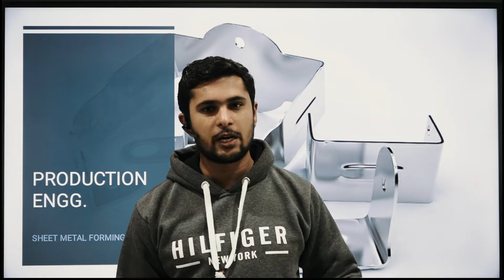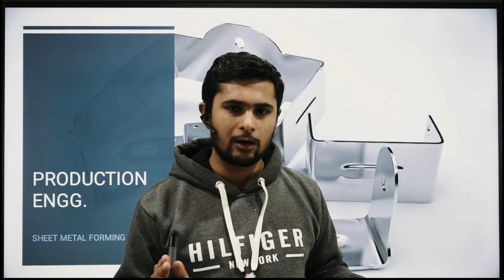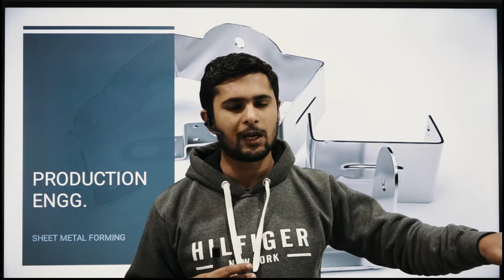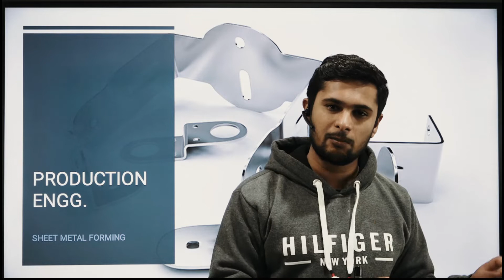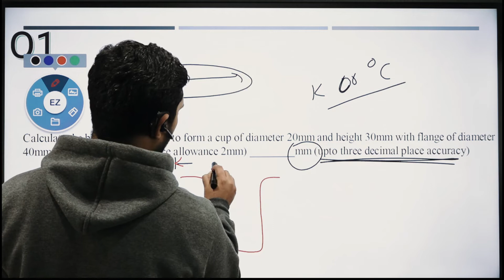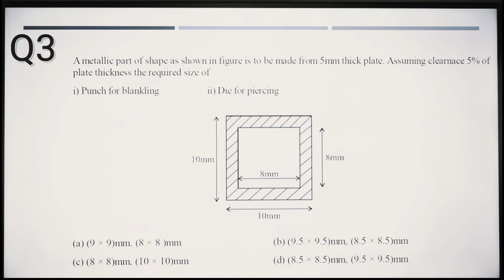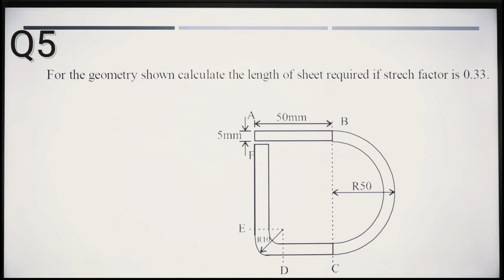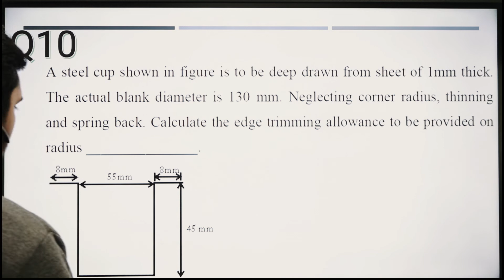GATE Most Expected Questions 8.Production engg.(Sheet Metal Forming) I By Jagjeet sir